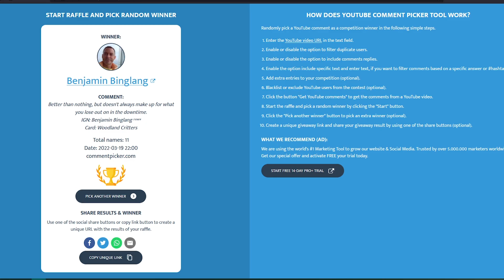Team Versus Team Practice GIVEAWAY 155 (Week 11 2022) | South Park Phone Destroyer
Here are my practice matches for Team Versus Team battles in Week 11 of 2022. Enjoy and good luck!

Good luck!
End Screen Animation (modified by me)
Background Animations made by Channel Art Background
Other SPPD Content Creators:
 @Filduro SPPD
 @Elena LB
 @Friar Pop
 @Ozzy Trejo
 @Gimme Da Win